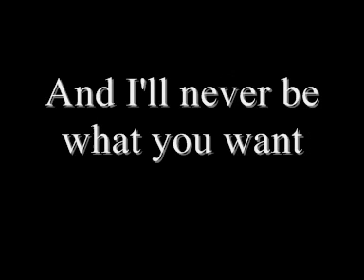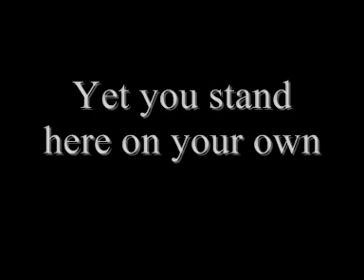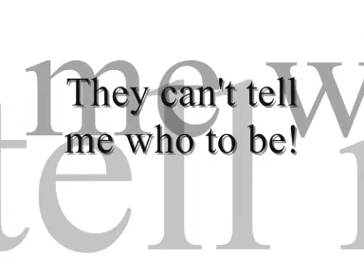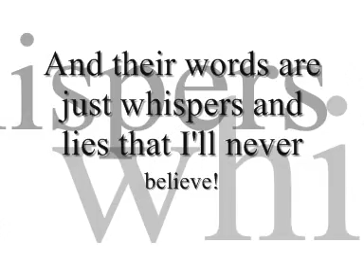I'm Still Here (Jim's Theme) - Goo Goo Dolls Lyrics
The lyrics for Goo Goo Dolls's "I'm Still Here". An amazing song, used in Disney's 2002 movie, Treasure Planet, a favorite of mine :D